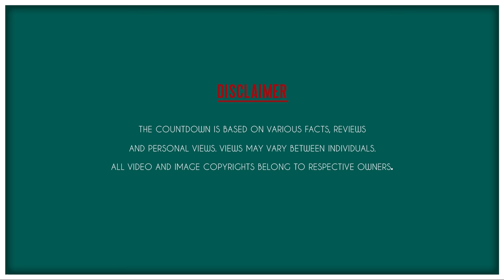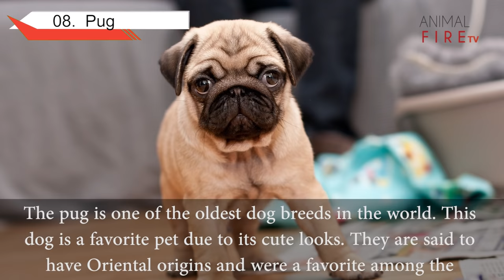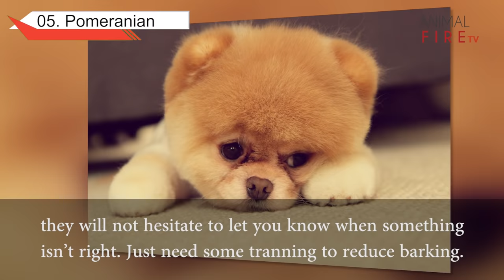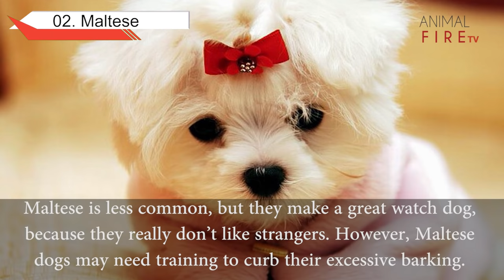Top 10 Teacup Dogs(Cute Dogs) - Best Small Dogs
Animal Fire TV presents Top 10 Teacup Dogs in the World. Here are some of the cutest dogs that we like to have with us.

Top 10 Expensive Dogs in the World 2018 also known as Top 10 Powerful Dogs in 2018